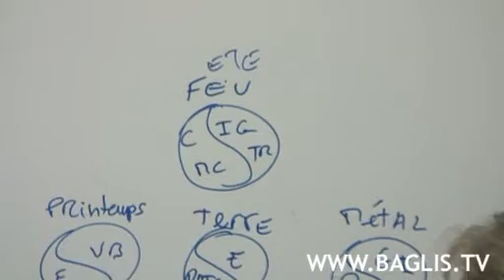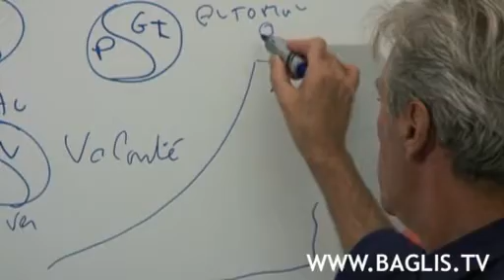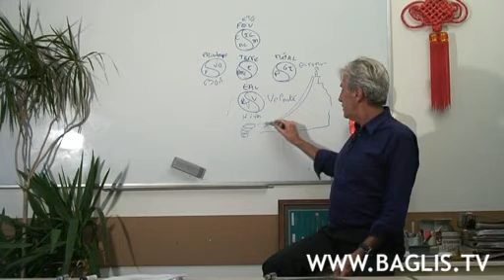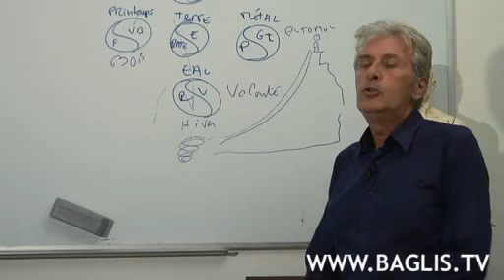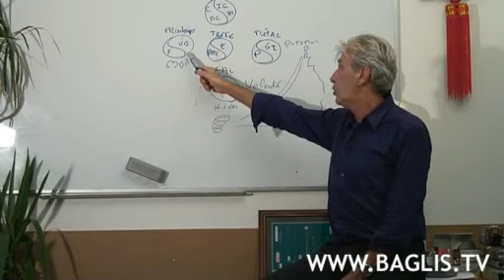Cas pratiques de médecine chinoise Guy Monjo | BAGLIS TV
Pourquoi trouve-t-on dans notre belle langue française des expressions telles que « il est rouge de colère », « vert de rage », « la colère rend aveugle » ? Ny aurait-il pas là une origine traditionnelle fort lointaine liée aux éléments que la médecine chinoise a établis? Dans cette conférence, Guy Monjo revient sur quatre type de dysfonctionnements: le mal de dos, les maux de tête, la dépression, les maux de ventre

Pour voir l'intégralité de cet entretien cliquez sur